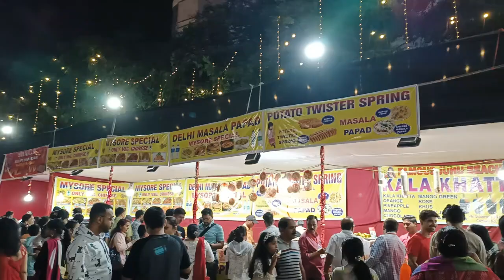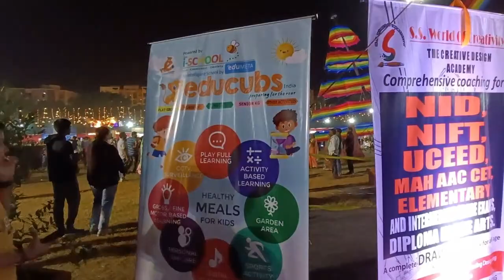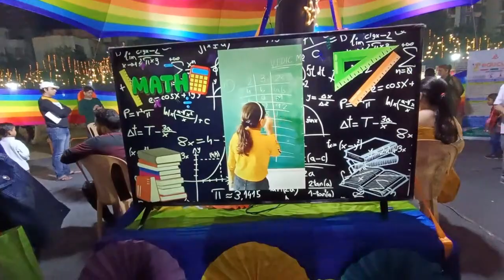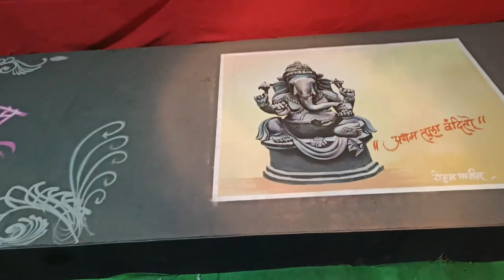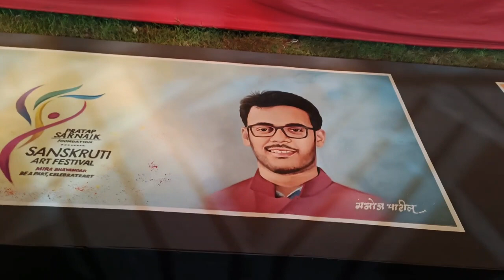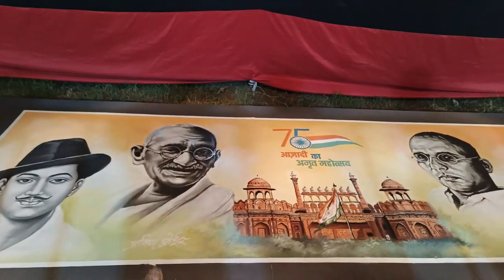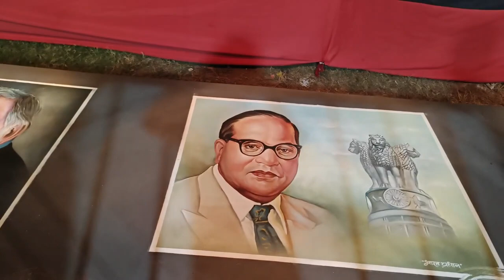Bhayandar mela 2022 | Chaliye Aaj mela ghumata hu | Manish Indian Vlogger